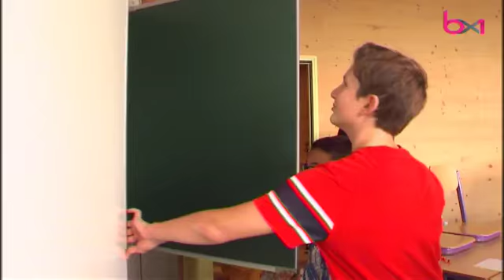Inauguration du nouveau lycée Sœur Emmanuelle à Anderlecht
Le nouveau lycée Sœur Emmanuelle, appartenant au réseau libre, a été inauguré samedi matin, avenue d’Itterbeek à Anderlecht.

Un après-midi portes ouvertes est ensuite organisé pour les parents. L’établissement accueillera lundi, pour la rentrée, 135 élèves de première année commune et différenciée du secondaire. Il vise à prendre en charge environ 400 élèves du premier degré uniquement (1ère et 2ème secondaire) dès l’année prochaine.

Le nouveau bâtiment est semi-passif. Le terrain appartient à l’Archevêché. Le nouveau bâtiment comporte cinq classes occupées depuis vendredi par une centaine d’élèves de l’école fondamentale Raymond Van Belle située à l’arrière du lycée Soeur Emmanuelle, et déjà six classes cette année de premier degré secondaire pour le lycée en lui-même. L’enseignement en immersion néerlandaise sera proposé aux élèves qui le souhaitent.